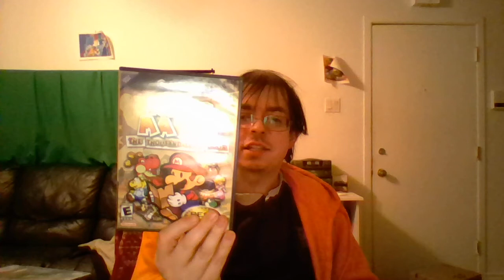Day/Week-End long stream Gamecube VOTE